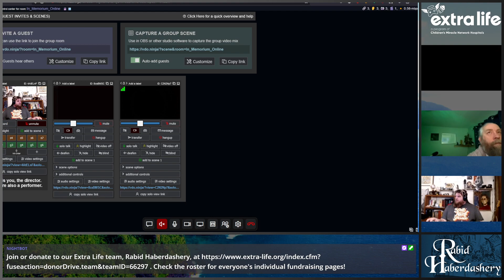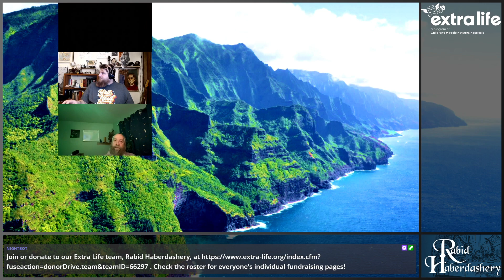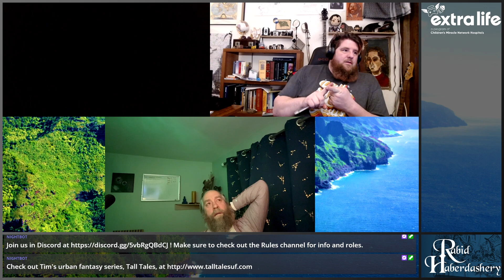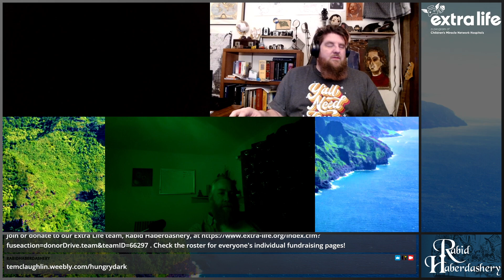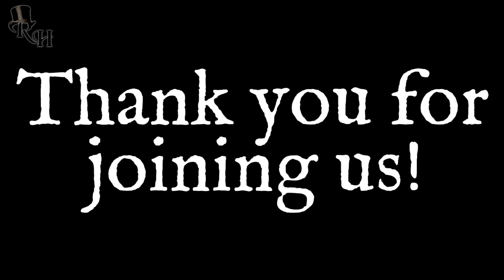Pineapple!: Two and Tango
We tried to have a session of Anders March, but people didn't show up. So we had an episode of Pineapple! instead!

Help us support charity!